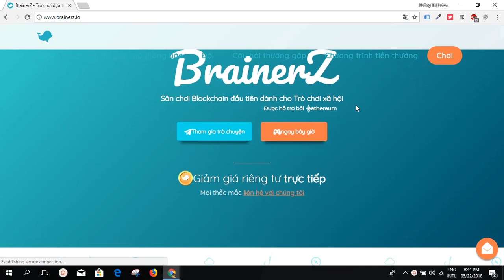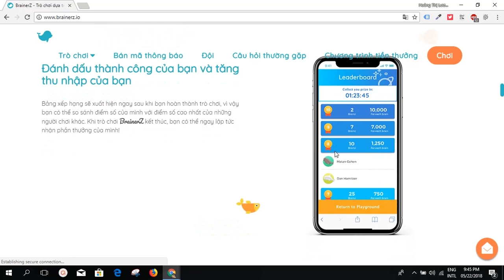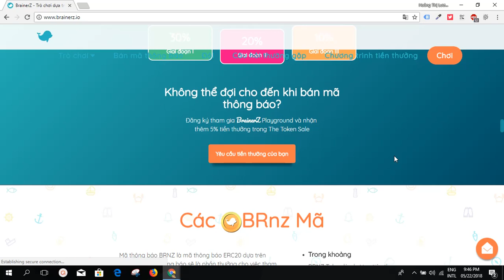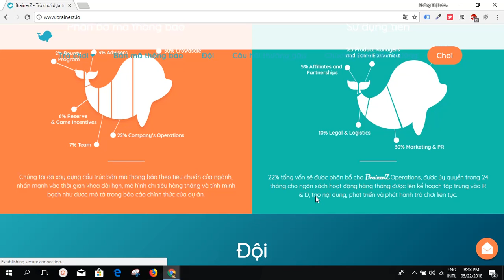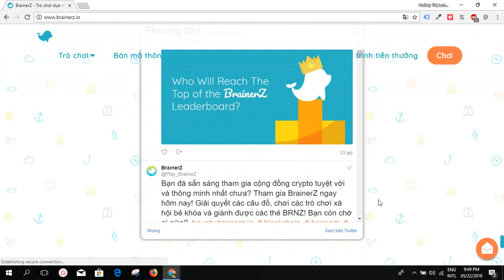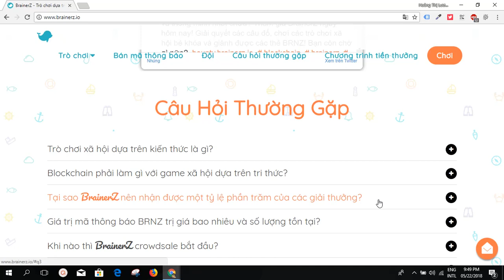Đánh giá dự án ICO BrainerZ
BrainerZ là nền tảng chơi game dựa trên tri thức đầu tiên trên thế giới. Nó hoạt động trên blockchain. Nó cho phép người dùng trên khắp thế giới cạnh tranh trong các trò chơi vi mô dựa trên kỹ năng và kiếm được thẻ BRNZ. Nền tảng BrainerZ là một sân chơi dựa trên kỹ năng, nơi chiến thắng phụ thuộc vào kiến ​​thức, kỹ năng và sự tò mò.